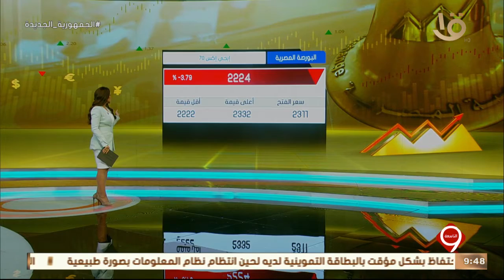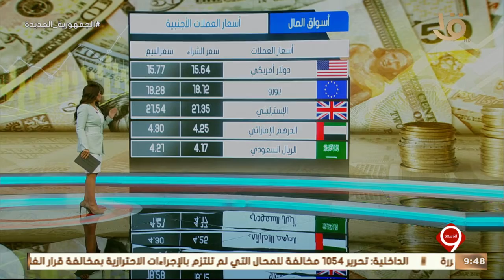نشرة التاسعة| تباين أداء مؤشرات السوق في ختام التعاملات